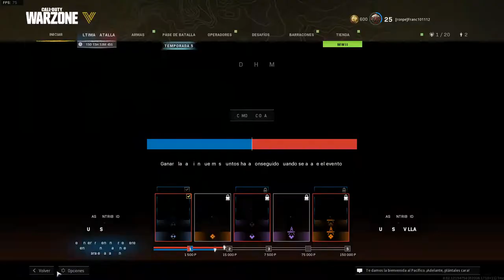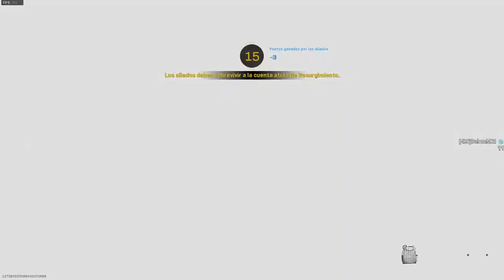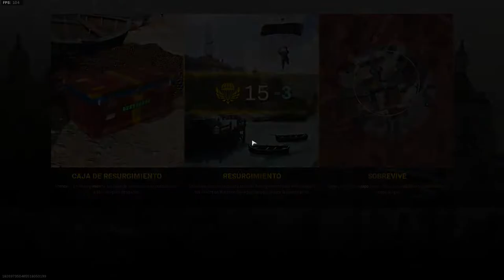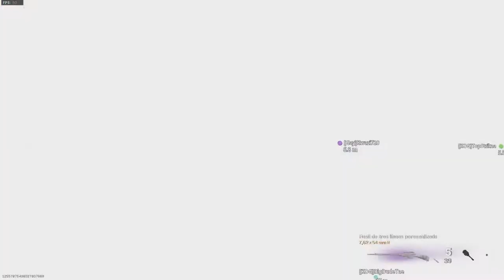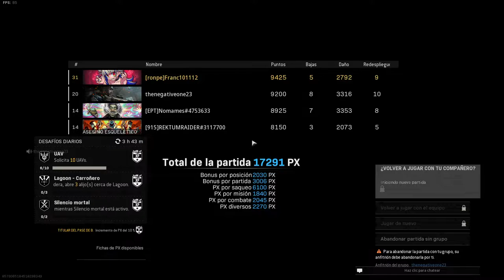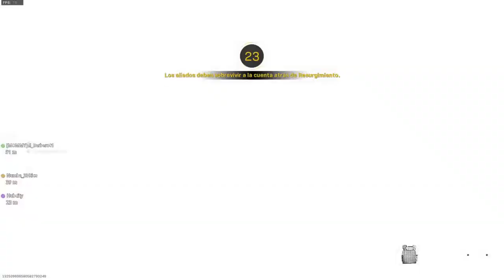jugando squats randos